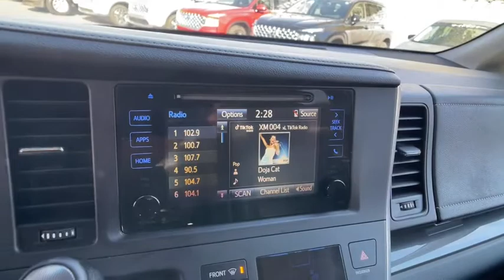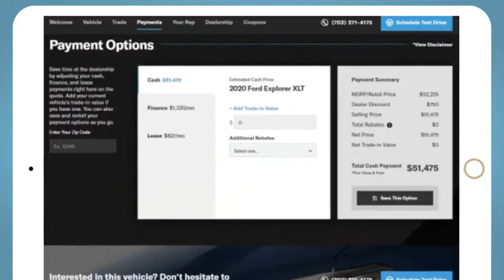2015 Toyota Sienna Reno, Carson City, Northern Nevada, Sacramento, Roseville, NV FS603666A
BLACK MC Used 2015 Toyota Sienna available in Reno, Nevada at Lithia Hyundai of Reno. Servicing the Carson City, Northern Nevada, Sacramento, Roseville, NV area
2015 Toyota Sienna 5dr 8-Pass Van SE FWD - Stock#: FS603666A - VIN#: 5TDXK3DC4FS603666

SE trim. FUEL EFFICIENT 25 MPG Hwy/18 MPG City! Third Row Seat Heated Leather Seats iPod/MP3 Input Bluetooth CD Player Satellite Radio Power Liftgate Aluminum Wheels Back-Up Camera Rear Air. READ MORE! KEY FEATURES INCLUDE: Leather Seats Third Row Seat Power Liftgate Rear Air Heated Driver Seat Back-Up Camera Satellite Radio iPod/MP3 Input Bluetooth CD Player Aluminum Wheels Dual Zone A/C Power Fourth Passenger Door Heated Seats Heated Leather Seats. Rear Spoiler MP3 Player Remote Trunk Release Keyless Entry. Toyota SE with BLACK MC exterior and BLACK/BROWN interior features a V6 Cylinder Engine with 266 HP at 6200 RPM*. EXPERTS CONCLUDE: Edmunds.coms review says Materials quality is very good and the new dash design is both more attractive and more functional. Seating is plush and theres abundant storage space along with user-friendly controls.. Great Gas Mileage: 25 MPG Hwy. WHO WE ARE: Lithia Hyundai of Reno sells new Hyundais certified pre-owned Hyundais and used cars trucks and SUVs! We have excellent finance options as low as 0% on select models in addition to all avilable Hyundai incentives and rebates! We also specialize in second chance financing! We are located in Northern Nevada at 2620 Kietzke Ln. Our hours are Monday-Saturday 8: 30am - 8pm and Sundays 10am - 6pm. 100% customer satifaction is our priority! Price does not include $449 Dealer doc fee taxes and license fees. Price contains all applicable dealer incentives and non-limited factory rebates. You may qualify for additional rebates; see dealer for details.